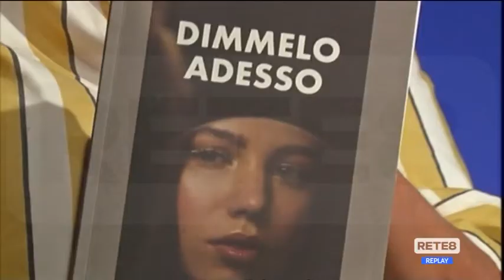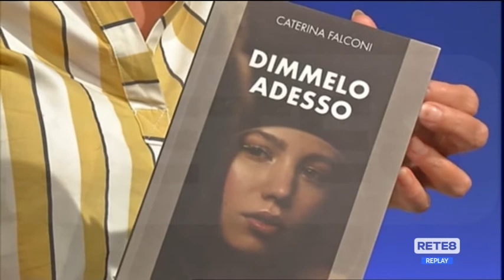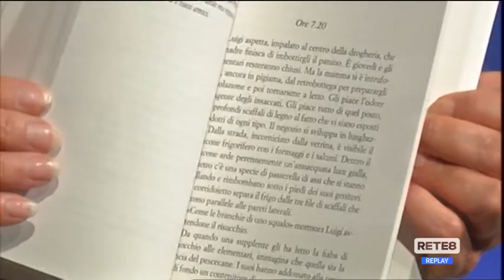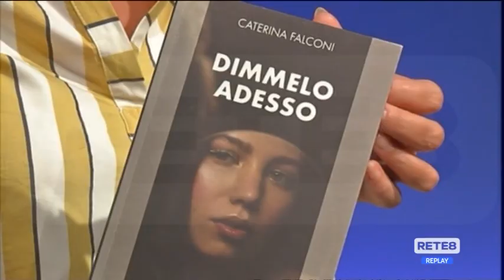Editoria - L’ultimo libro di Caterina Falconi